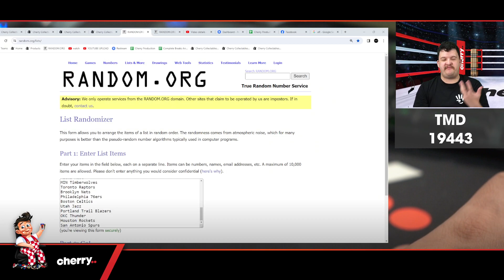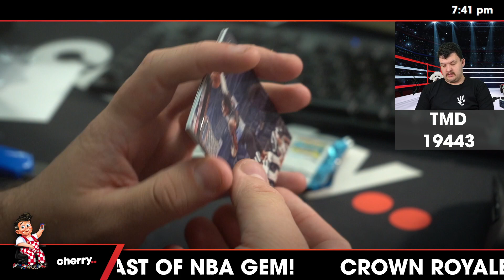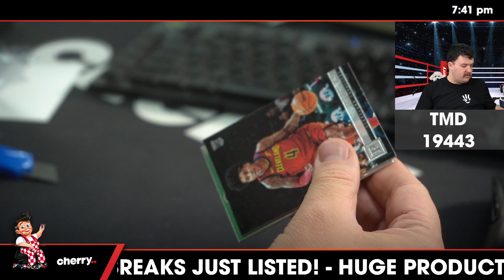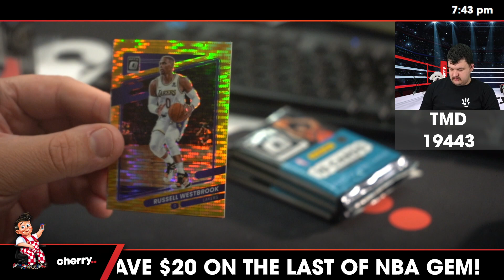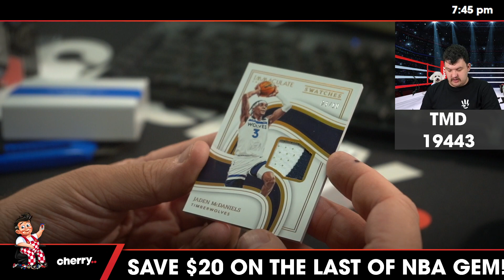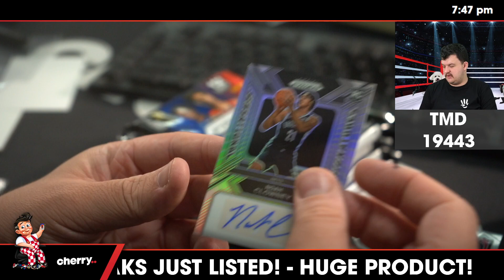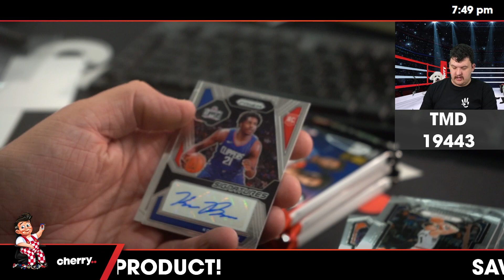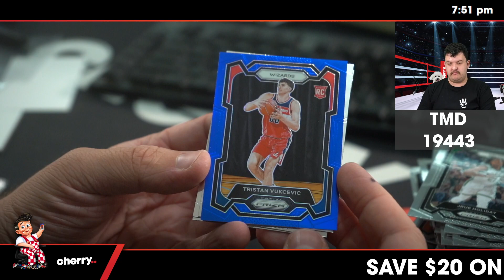That My Dinner Break - Multi Year NBA Mixer + Prize #19443 - Random Team - Mar 08 (5pm)